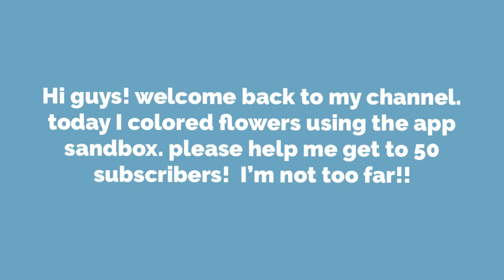Flowers coloring asmr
Hi! Guys today I colored flowers. If your reading this pls let me know how many subscribers it’s says I have?  I have 2 different apps to count it and they both say a different thing!  And let me know if there’s thumbnails here because I did make them and they are there on yt studio but not on reg yt. So pls help me and let me know!